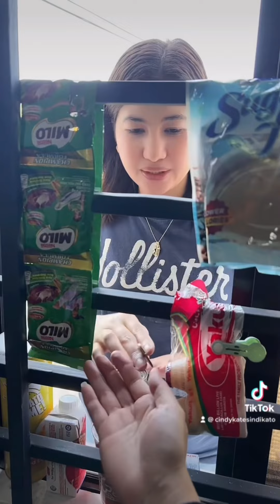SARDINAS BINILI KO BAKIT CORNED BEEF LAMAN